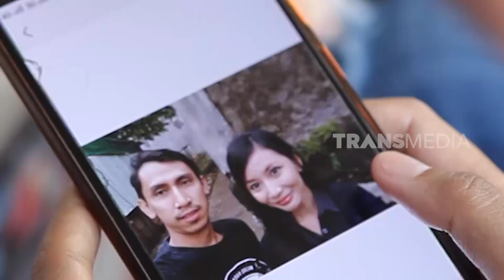Ojol Mirip Mantan Bikin BAPER | OJOL STORY (10/05/20)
OJOL STORY